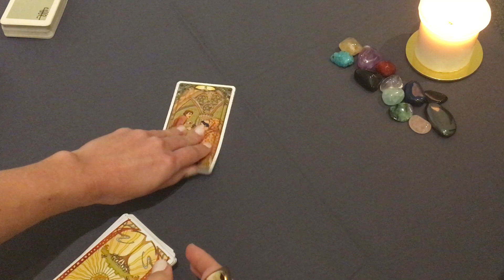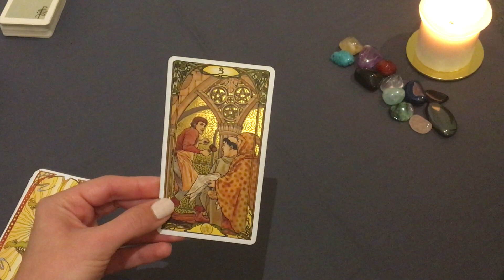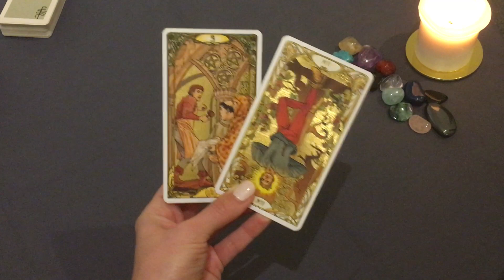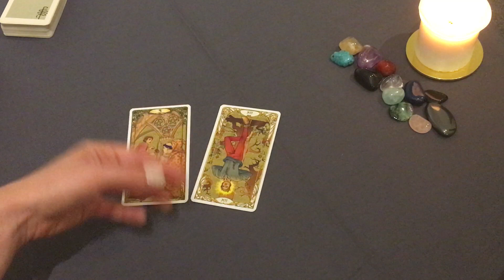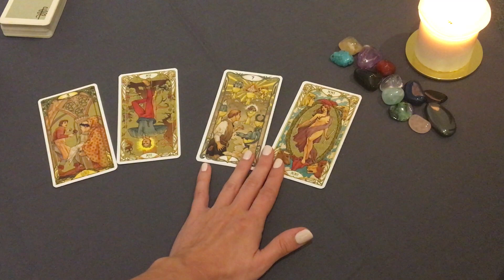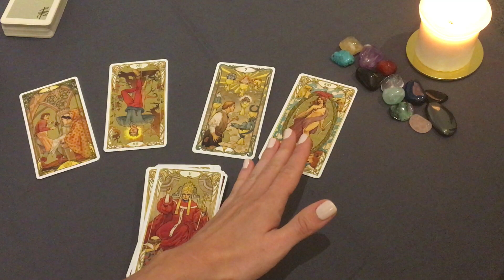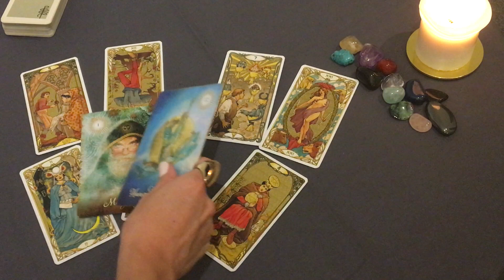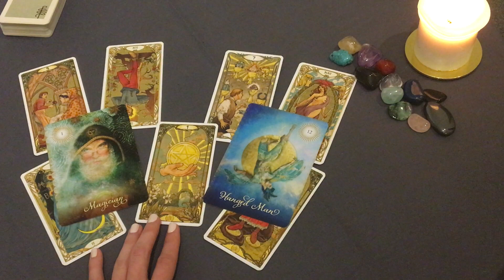GEMINI You're so busy, but they are wanting more March Tarot Reading Love